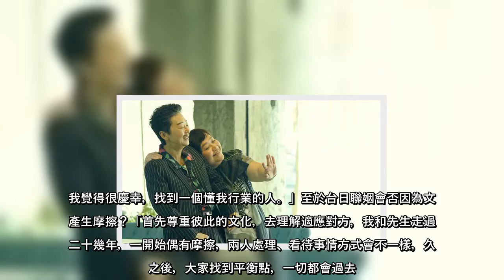曹蘭和鍾欣凌在12日將上映的國片《揭大歡喜》中飾演一見鐘情的情侶，曹蘭反串男生，為了日本黑幫的造型，還特別跑去西門町男士電棒燙，她戲外和日本老公相處超過20年，近年修成正果結婚。曹蘭說，自己不會跟老公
曹蘭和鍾欣凌在12日將上映的國片《揭大歡喜》中飾演一見鐘情的情侶，曹蘭反串男生，為了日本黑幫的造型，還特別跑去西門町男士電棒燙，她戲外和日本老公相處超過20年，近年修成正果結婚。曹蘭說，自己不會跟老公討教
曹蘭和鍾欣凌在12日將上映的國片《揭大歡喜》中飾演一見鐘情的情侶，曹蘭反串男生，為了日本黑幫的造型，還特別跑去西門町男士電棒燙，她戲外和日本老公相處超過20年，近年修成正果結婚曹蘭說，自己不會跟老公討教